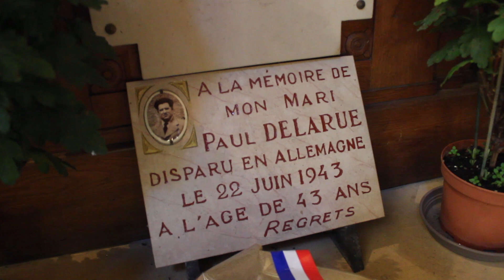Assainvillers : le destin tragique de Paul Delarue, victime d'une rafle à Montdidier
Qu'est-il advenu de l'enfant du pays ? Michel Millon, 66 ans, conseiller municipal (pour un 7e mandat), lance un appel pour savoir ce qui est arrivé à Paul Delarue, disparu en Allemagne le 22 juin 1943, à l'âge de 42 ans.

Celui qui est porte-drapeau des Croix de guerre et valeur militaire a réalisé différentes recherches pour trouver des éléments du parcours de ce natif d'Assainvillers. « Nous n'avons plus aucune trace de lui à partir du 22 juin 1943.  Il a été embarqué lors d'une rafle alors qu'il était à Montdidier. Il aurait été emmené à la Citadelle d'Amiens. Est-il mort dans un camp de concentration ? Il n'a pas de descendant connu. On sait juste qu'il a passé sa jeunesse à Assainvlllers. On ne sait pas quand il est né, s'il a eu des enfants, quel était son métier…  »

Quoi qu'il en soit, la plaque posée au pied de la stèle commémorative dans l'église Saint-Denis a été retrouvée au cimetière du village : « Je trouvais qu'elle avait plus sa place dans l'église. »

Contact pour des personnes qui ont des informations : Michel Millon, 03/22/37/13/01.